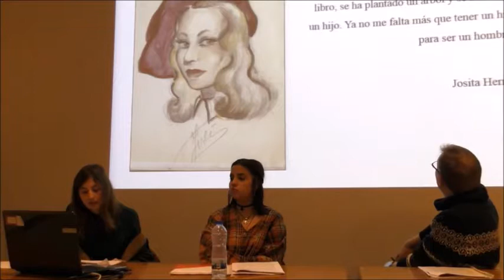La poética de lo irrepresentable a través de la voz de la actriz Josita Hernán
Alba  Gómez  García (UC3M):  “Algunos  límites  de  lo  teatral:  la  poética  de  lo  irrepresentable a través de la voz de la actriz Josita Hernán